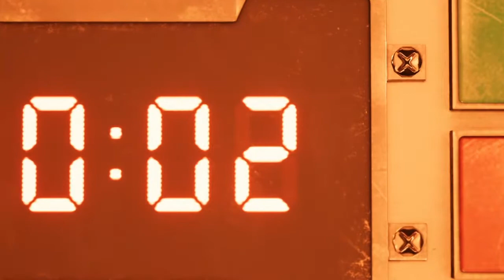Cloud, just run up the walls! | Final Fantasy 7 Remake Demo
Final Fantasy 7 Remake Demo is finally here and I suck pretty bad at it! Enjoy!